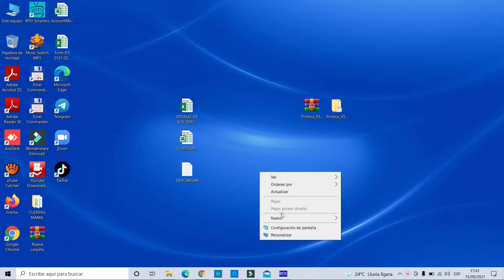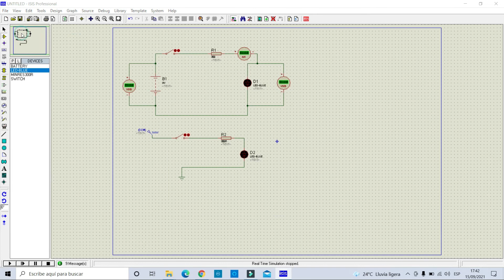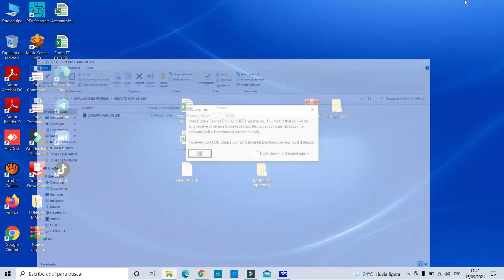4 VIDEO 3 - GENERAR ARCHIVO ISIS - PROTEUS 7